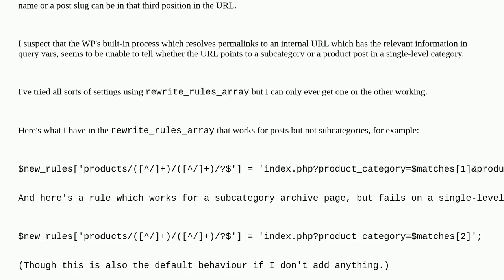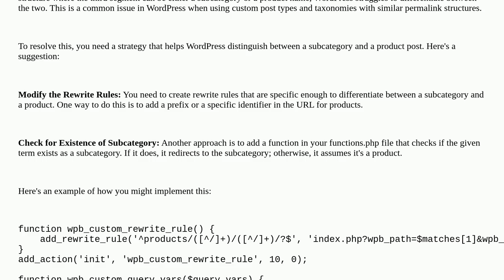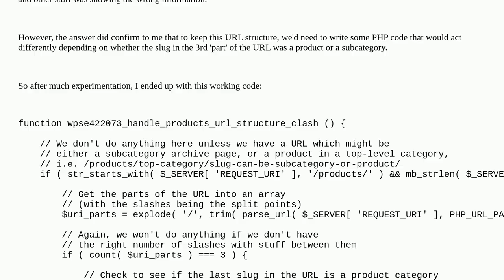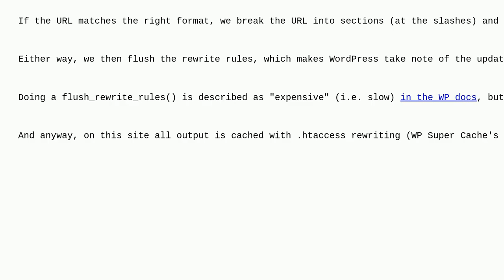Wordpress: How to work with URLs where sometimes a post or a subcategory is in the same part of t...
How to work with URLs where sometimes a post or a subcategory is in the same part of the URL structure

A special thanks goes out to the awesome community

  custom-post-types custom-post-type-archives custom-taxonomy url-rewriting